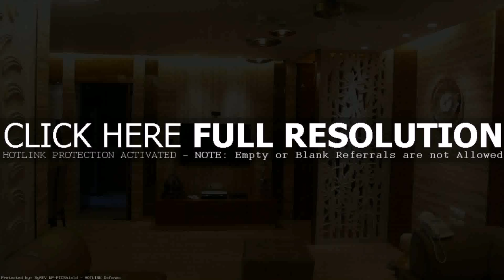Mandir Room Design For Home With Images - Gif Maker DaddyGif.com (see description)